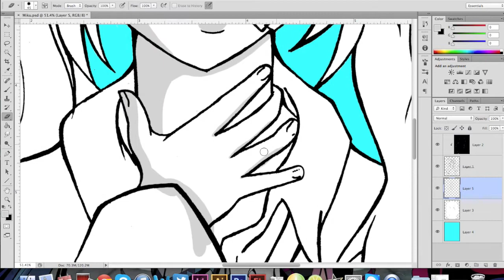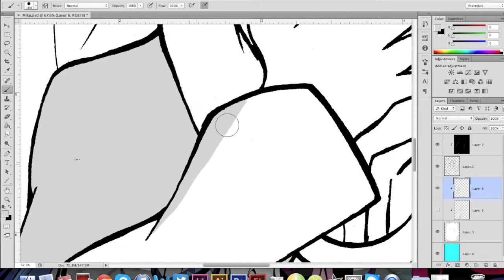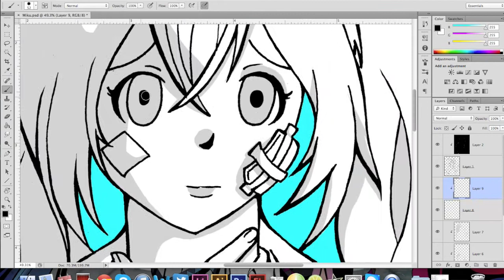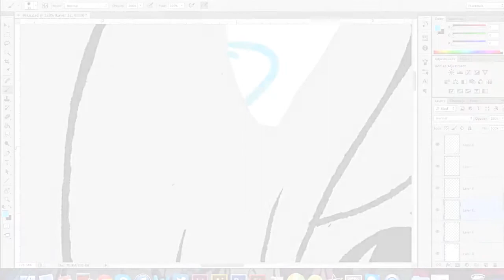Rolling Girl Speedpaint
I did a "Rolling Girl" themed piece a while ago, but I decided to do it over because I wasn't satisfied with how that one turned out. I also decided to do more of shading because I didn't want to deal with a ton of color. (It is/was really late when I uploaded this.)